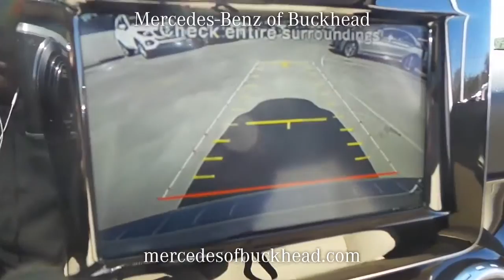SOLD - USED 2015 MERCEDES-BENZ GLA250 BASE at Mercedes-Benz of Buckhead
This is a USED 2015 MERCEDES-BENZ GLA250 BASE offered in Atlanta Georgia by Mercedes-Benz of Buckhead  located at 2799 Piedmont Rd. NE, Atlanta, Georgia